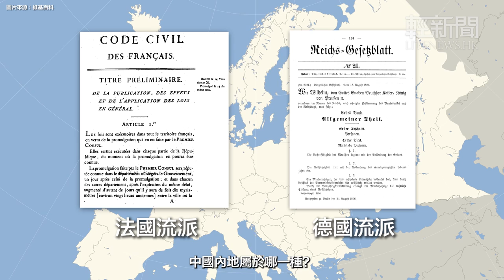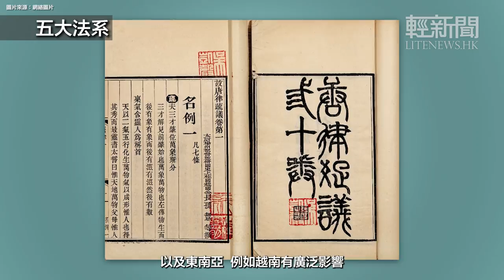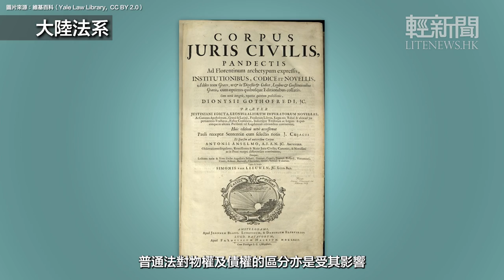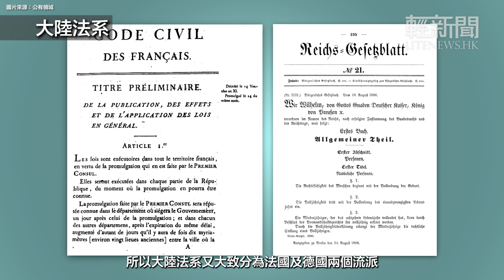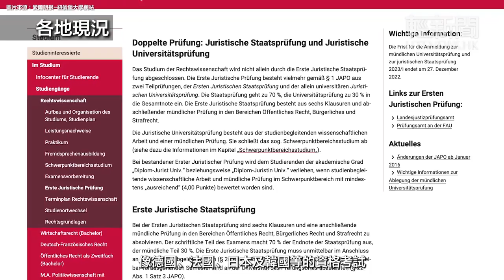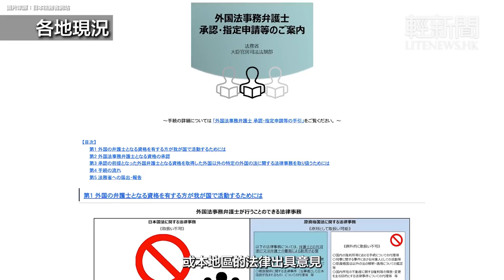法律通識課：普通法和大陸法分別是什麼？【楊銘輝律師分享】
大家在看新聞時候經常會看到很多法律詞彙，例如「普通法」、「大陸法」、「法治」、「三權分立」等等。對於不熟悉法律的朋友，要正確理解這些名詞確實有一定難度，一些非法律界人士的自行解讀，很多時候也會有一定偏差。《香港輕新聞》邀請到英國格拉斯哥大學國際法碩士、香港執業律師楊銘輝先生透過這個系列，為大家逐一介紹這些名詞，以及世界五大法律體系。

00:00 序言
01:09 普通法
03:13 習慣法
04:02 衡平法
05:08 五大法系
06:36 大陸法系
07:46 各地現況